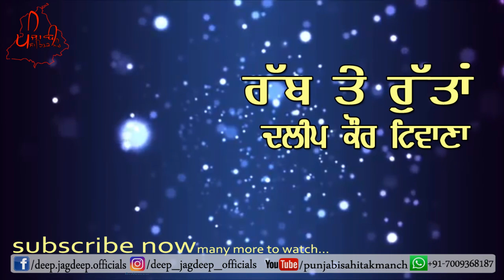ਰੱਬ ਤੇ ਰੁੱਤਾਂ | Real Life Changing Punjabi Story | Best Story to Motivate you in Life | Dalip Tiwana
ਪੰਜਾਬੀ ਕਹਾਣੀ Rabb te ruttan , A interesting and meaningful motivational short story/speech in Punjabi Language. A collection of Best motivational real life story/kahani Punjabi poetry
Punjabi Kahani (Punjabi Sahitak Manch): Latest Punjabi Stories, Dalip kaur tiwana, punjabi love stories, Inspirational and Motivational Quotes/Shayari in Punjabi Language, best Speech/Quotes in Punjabi, Life Changing Best Punjabi Shayari, Struggle and Stress Relieving New Punjabi Status.

Story By Dalip Kaur Tiwana
Recited By Deep Jagdeep